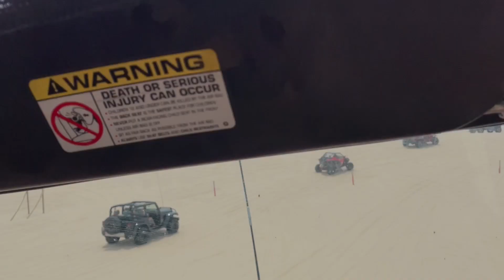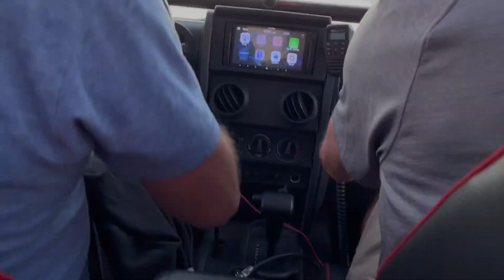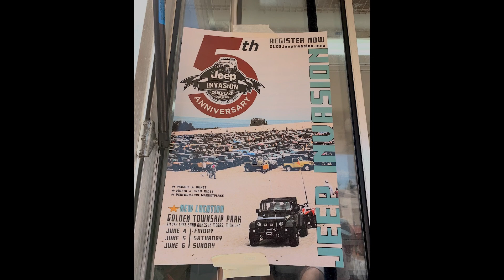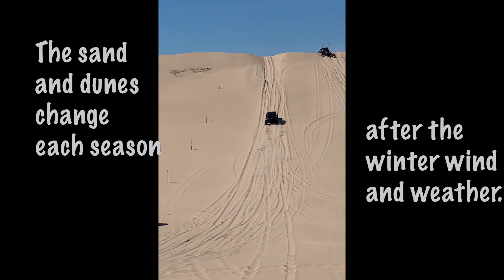2023 Silver Lake Jeep Invasion Weekend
Our Jeep Invasion adventure includes some longer jeeping segments mostly for our own memories.  Silver Lake is one of our many happy places that offers a variety of activities, including Michigan camping.